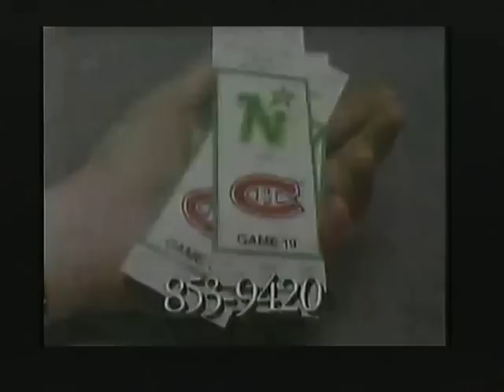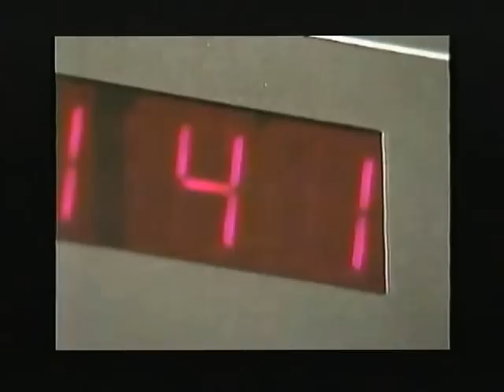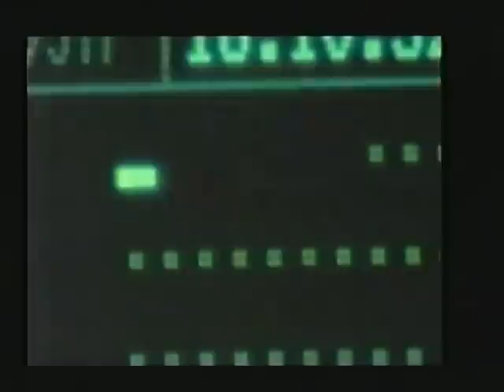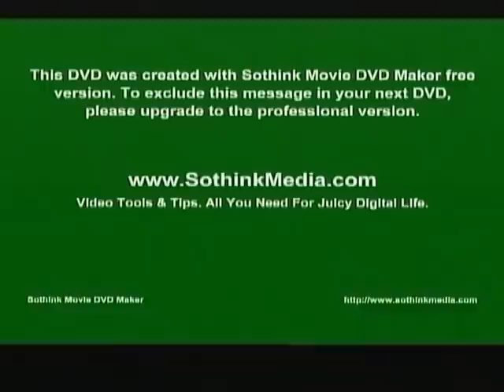Rescue 911 episode 223 Hennepin Trama Documentary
From Rescue 911 episode 223, A stabbing victom is treated at Miniapolis Hennepin Medical Center in Minasoda. This is segment 5. Thank you.